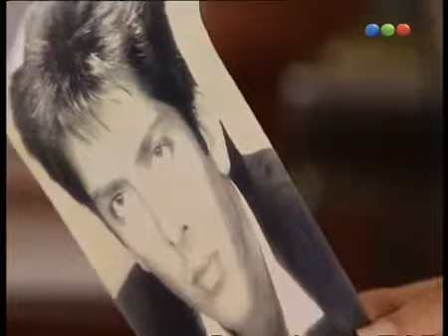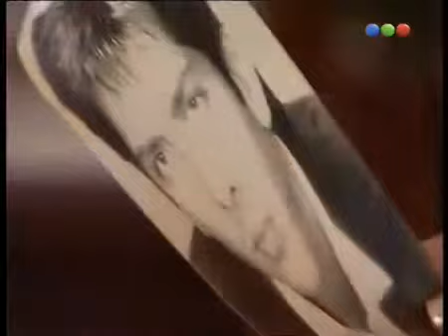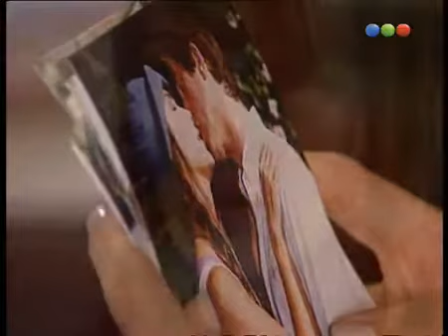Luna Salvaje cap.107-3